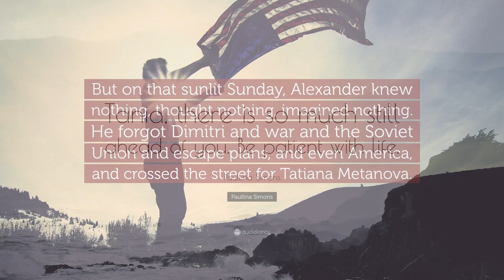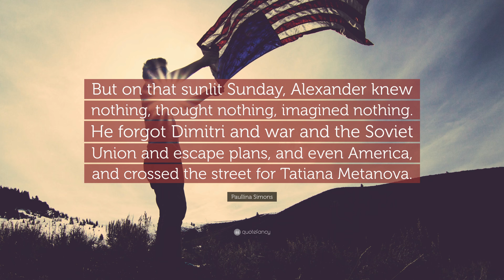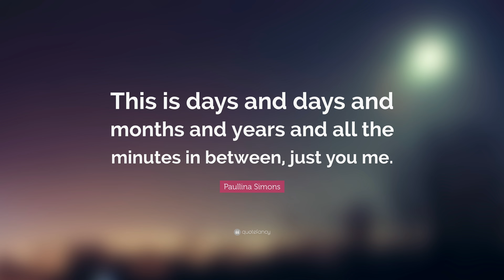TOP 20 Paullina Simons Quotes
“Everything comes at a price. Everthing in your life. The question you have to ask yourself is, what price are you willing to pay?”
— Paullina Simons (00:00)

“All good things come to those who wait.”
— Paullina Simons (00:07)

“I love you breathlessly, my amazing man.”
— Paullina Simons (00:14)

“I love you. I’m blind for you, wild for you. Sick with you. I told you that our first night together when I asked you to marry me, I am telling you now. Everything that’s happened to us, everything, is because I crossed the street for you. I worship you. You know that through and through...”
— Paullina Simons (00:21)

“Love is when he is hungry and you feed him. Love is knowing when he is hungry.”
— Paullina Simons (00:28)

“Whenever you’re unsure of yourself, whenever you’re in doubt, ask yourself three questions. What do you believe in? What do you hope for? but most important, ask yourself, what do you love?”
— Paullina Simons (00:35)

“Alexander knew that before he had light instead of darkness, he had to deserve light instead of darkness.”
— Paullina Simons (00:42)

“Tania, there is so much still ahead of you. Be patient with life.”
— Paullina Simons (00:49)

“But on that sunlit Sunday, Alexander knew nothing, thought nothing, imagined nothing. He forgot Dimitri and war and the Soviet Union and escape plans, and even America, and crossed the street for Tatiana Metanova.”
— Paullina Simons (00:56)

“They had no past. They had no future. They just were.”
— Paullina Simons (01:03)

“Tatia: I think its too big to fit.”
— Paullina Simons (01:10)

“We walk alone through this world, but if we’re lucky, we have a moment of belonging to something, to someone, that sustains us through a lifetime of loneliness.”
— Paullina Simons (01:17)

“Alexander to Tatiana: I love you as much as it is possible for a man to love a woman.”
— Paullina Simons (01:24)

“Not bombs nor my broken heart can take away from me walking barefoot with you in jasmine June through the Field of Mars.”
— Paullina Simons (01:31)

“There are some battles, no matter how much you don’t want to fight them, that you just have to fight. That are worth giving your life for.”
— Paullina Simons (01:38)

“And that’s my point: all great things worth having require great sacrifice worth giving.”
— Paullina Simons (01:45)

“We thought the hard part was over – but we were wrong. Living is the hardest part. Figuring out how to live your life when you’re all busted up inside and out – there is nothing harder.”
— Paullina Simons (01:52)

“This is days and days and months and years and all the minutes in between, just you me.”
— Paullina Simons (01:59)

“Ask yourself these three questions, Tatiana Metanova, and you will know who you are. Ask: What do believe in? What do you hope for? What do you love?”
— Paullina Simons (02:06)

“I’ll take your breath any way you give it to me, Shura.”
— Paullina Simons (02:13)